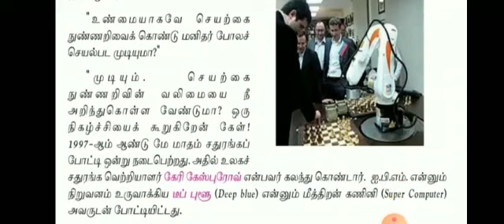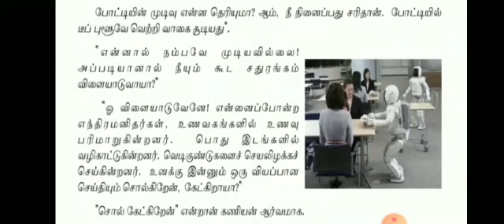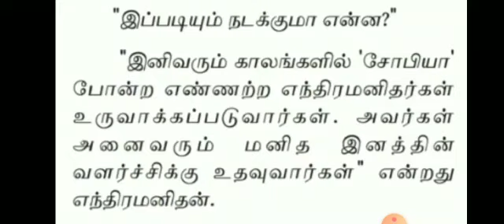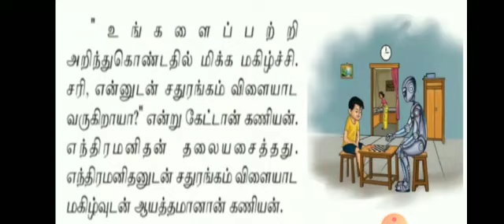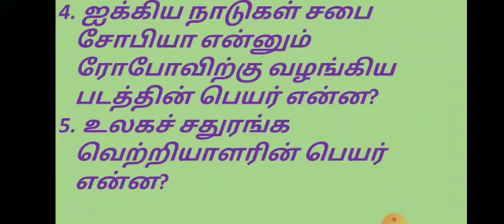Grade 6 Tamil S.Jamuna Unit 3 கணியனின் நண்பன் ( உரைநடை) Video 4